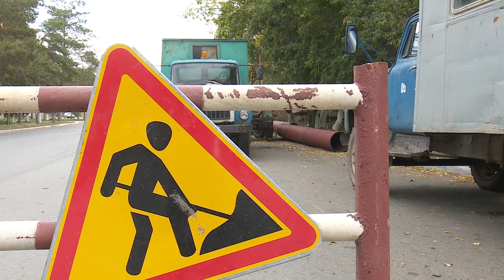Стали известны сроки подачи горячей воды в дома в западной части Костаная